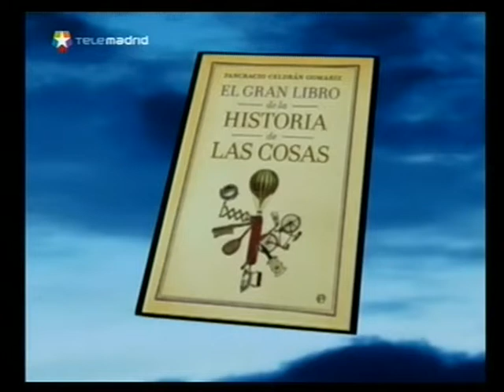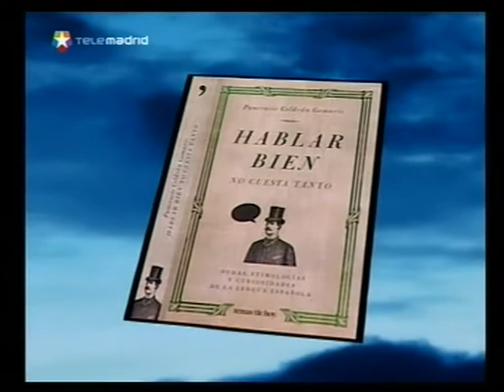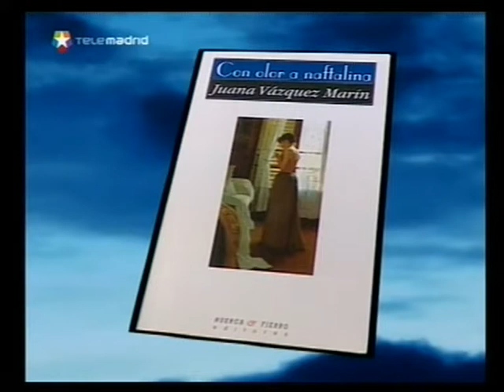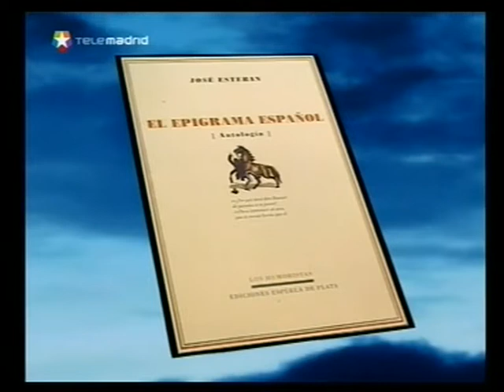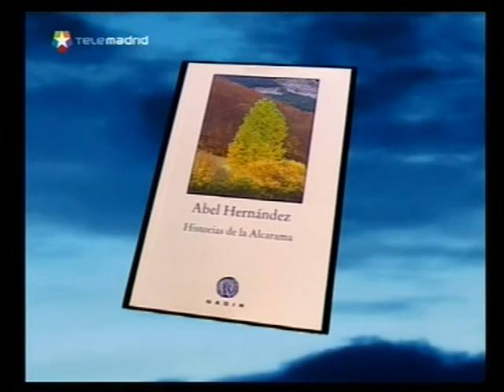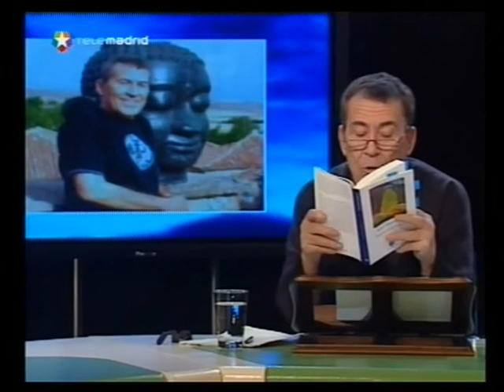#146 DRAGÓ Pancracio Celdrán Gomáriz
Las Noches Blancas
Emisión: 2009
Intervienen:
Pancracio Celdrán Gomáriz (fallecido en marzo de 2019), filólogo. Hablar bien no cuesta tanto.
Juan Vázquez Marín. Profesora y crítica de Literatura, poeta y novelista.
José Esteban, escritor. Presenta su antología sobre El epigrama español.
Abel Hernández. Escritor y periodista.